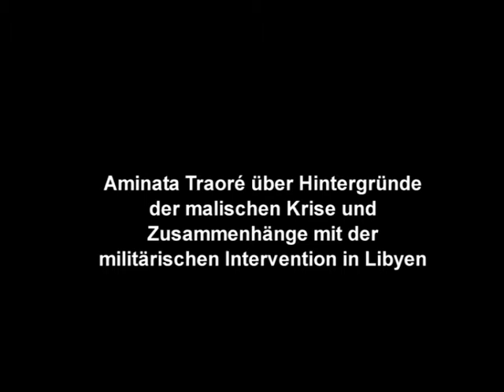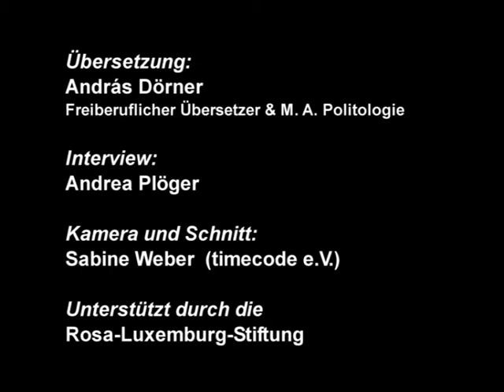Aminata Traoré, Mali: Hintergründe der malischen Krise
[fr/de] Interview mit Aminata Traoré über die Hintergründe der Krise in Mali und Zusammenhänge mit der militärischen Intervention in Libyen (Berlin, April 2013)
Aminata Traoré  ist Essayistin und Menschenrechtsaktivistin. Die ehemalige Kultur- und Tourismusministerin von Mali ist aktiv im FORAM (Forum für ein anderes Mali), welches auf dem afrikanischen Sozialforum in Bamako entstanden ist. Sie ist außerdem die Leiterin des Centre Amadou Hampâté Ba, eines Begegnungs- und Forschungszentrum für lokale Initiativen in Mali.
Im April 2013 waren Aminata Traoré und Many Camara zu Gast in Berlin auf mehreren Veranstaltungen und Fachgesprächen. Sie berichteten über die Lage in Mali nach der Militärintervention und vor den Präsidentschaftswahlen, die am 28. Juli 2013 (erster Wahlgang) und am 15. August 2013 (zweiter Wahlgang) stattfanden.
Übersetzung: András Dörner; Interview und Kamera: Andrea Plöger; Schnitt: Sabine Weber; Unterstützt durch die Rosa-Luxemburg-Stiftung